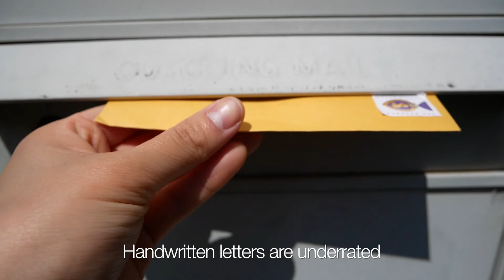Moments in Maui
A little film of my first week in Maui. Hope you enjoy it and feel like you are here with me! -Much love, Peggy K.

Music is by Moon Tides-1966